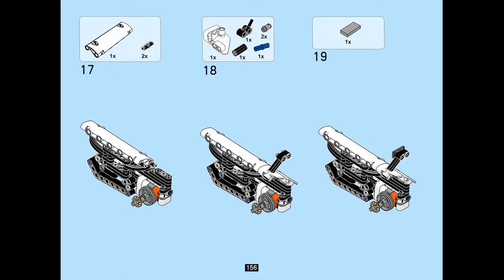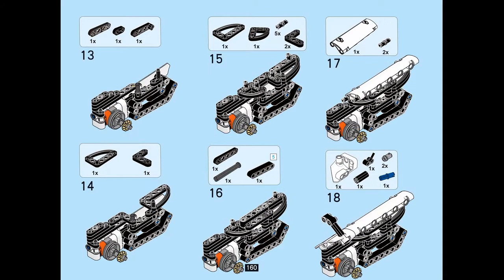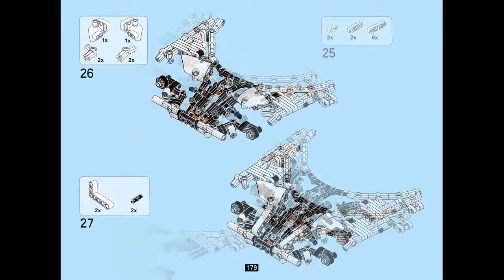Instruction For Lepin 23002 Changing Racing Car Part 5